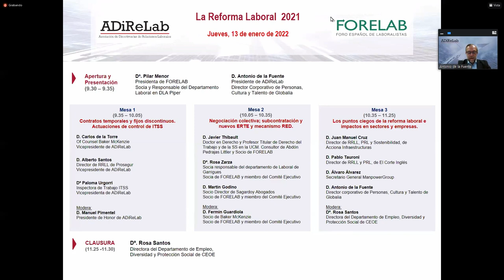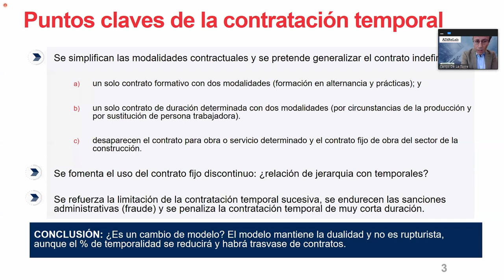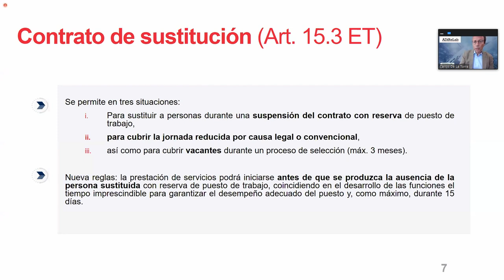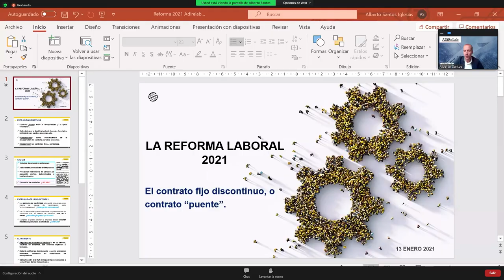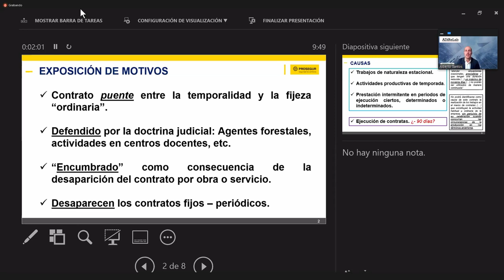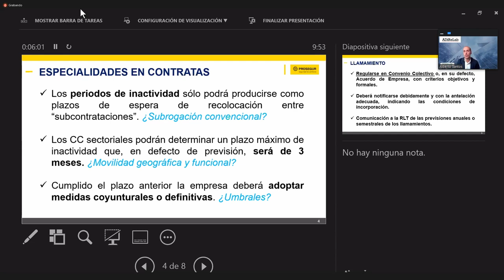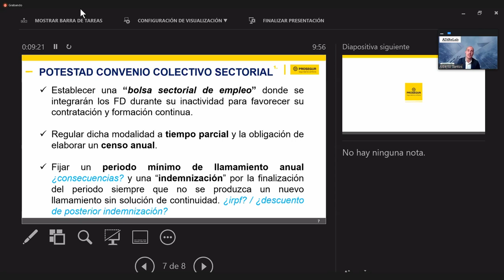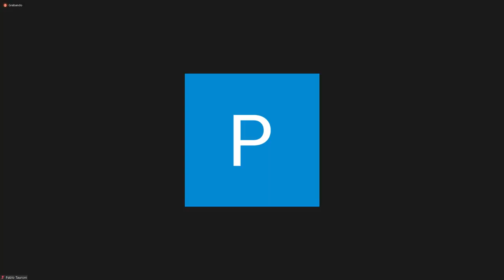Jornada online "La Reforma Laboral 2021" (ADiReLab-FORELAB)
Todas las reflexiones, análisis y puntos clave de la Reforma Laboral, explicados por los mayores conocedores del país, en una cita convocada por ADIRELAB y FORELAB donde ha participado Álvaro Álvarez, Secretario General de ManpowerGroup España.